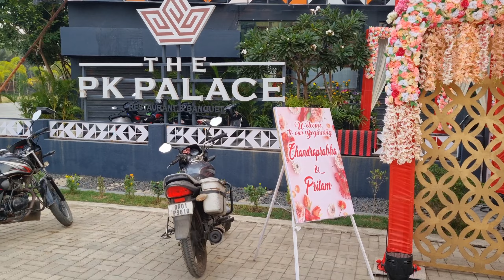Digha 2nd day